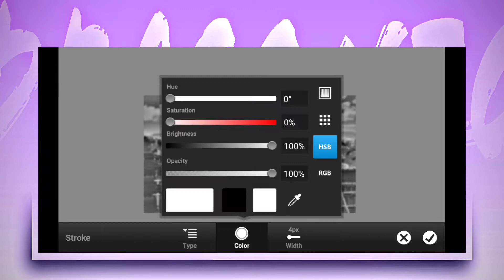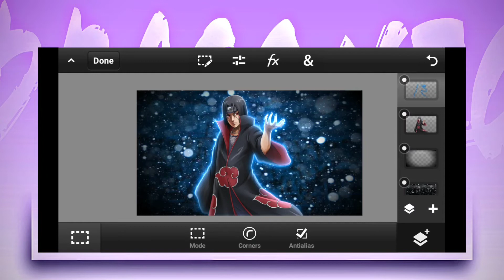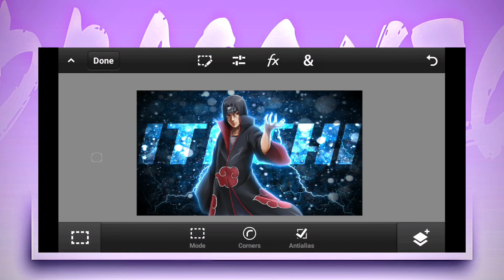How To Make Anime Thumbnail On PSCC😈 || Anime Thumbnail Kese Banaye 🥰